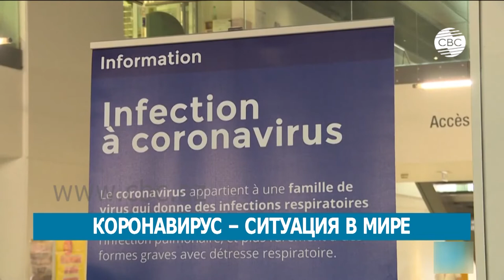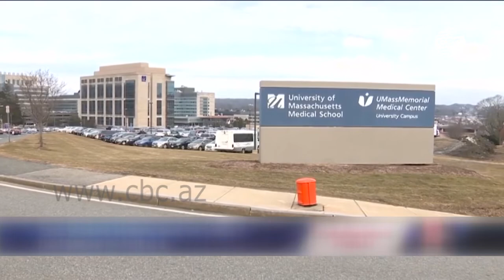Сегодня в мире. Выпуск 16.03.2020